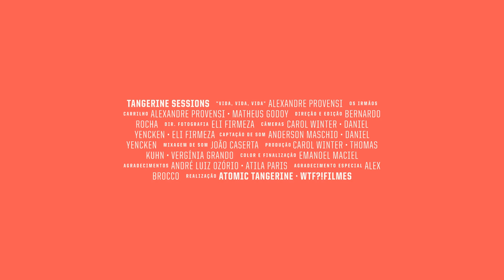Os Irmãos Carrilho ▸ Vida, Vida, Vida @ Tangerine Sessions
A música folclórica tradicional americana e a música regional brasileira sempre foram grande fonte de inspiração e de admiração para Alexandre Provensi e Matheus Godoy. Mais do que musicalmente, este estilo popular de cantar e transmitir canções também contribuiu para que Alexandre, homenageando seus avós, resgatasse no começo de 2013 um antigo sobrenome de família para dar nome à dupla: "Os Irmãos Carrilho".

Elaborando seus arranjos em torno dos violões e das harmonias vocais, buscam valorizar a estrutura das composições, as melodias e as letras, cantadas em português.

composição
ALEXANDRE PROVENSI

os irmãos carrilho
ALEXANDRE PROVENSI
MATHEUS GODOY

BERNARDO ROCHA

dir. fotografia
ELI FIRMEZA

câmeras
BERNARDO ROCHA
CAROL WINTER
ELI FIRMEZA

color e finalização
EMANOEL MACIEL

ANDERSON MASCHIO
DANIEL YENCKEN

JOÃO CASERTA

produção
CAROL WINTER
THOMAS KUHN
VERGÍNIA GRANDO

still
ANDERSON MASCHIO
BERNARDO ROCHA
CAROL WINTER
ELI FIRMEZA

agradecimentos
ANDRÉ LUIZ OZÓRIO
ATILA PARIS

agradecimento especial
ALEX BROCCO